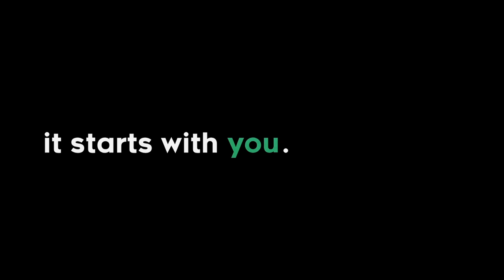CHRISTMAS Recipe Relay Challenge! | Pass It On S2 E2 | Sorted Food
Ho, ho, ho and a very merry Christmas. The Sorted gang are in the festive spirit as they try not to ruin Christmas by concocting a shambles of a dish from your typical leftovers from the holiday period. 10 minutes each in the kitchen having NO IDEA what the person before left. Start the clock, there’s a dish needing to be made….

What would you rank us from best to worst? Rate us 1 to 5. Janice also needs your help with some themes and orders of which of the lads go first to last.